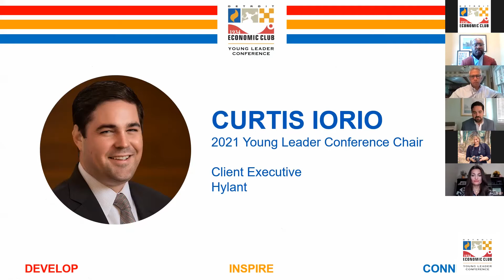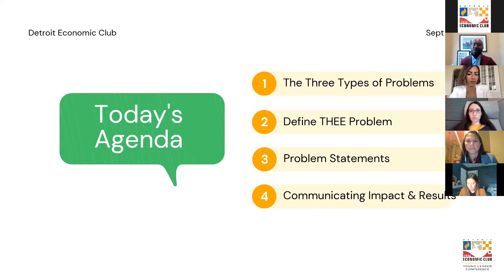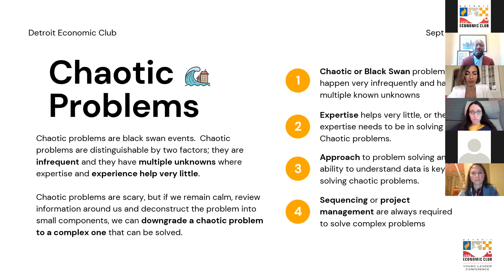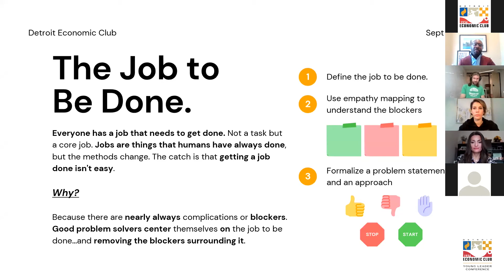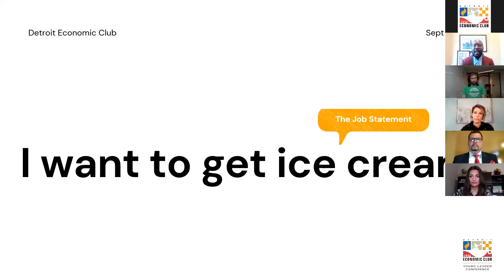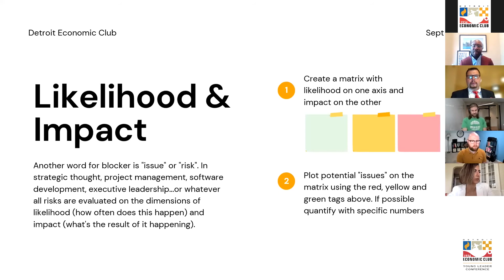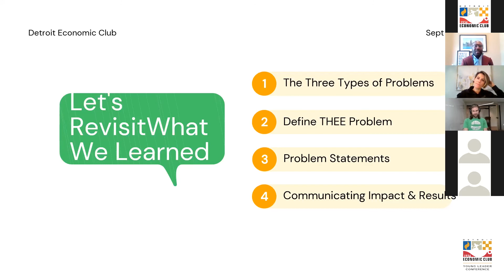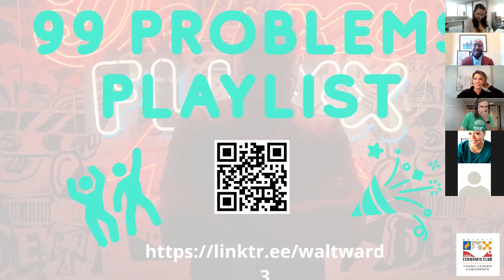2021 Young Leader Conference - [DAY 2] Opening Keynote - Walter Ward III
[DAY 2] Opening Keynote – “I’ve Got 99 Problems"

Problems are all around us. The best leaders personally and professionally know how to understand a problem by deconstructing it, restructuring it and then articulating a problem-solving approach.

Key Takeaways:
* How to identify the “real” problem
* How to deconstruct and reconstruct a problem
* Drafting a problem statement
* How to choose a plan of attack

Speaker:
Walter Ward III
Chief of Staff
Lambert & Co.